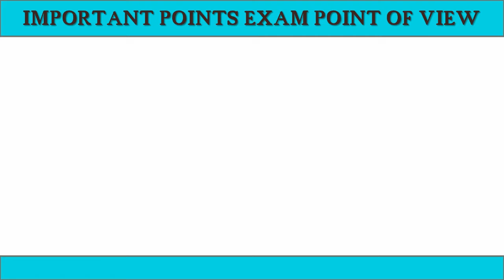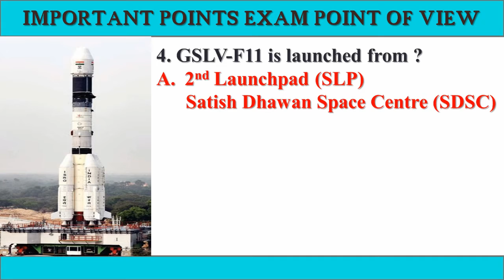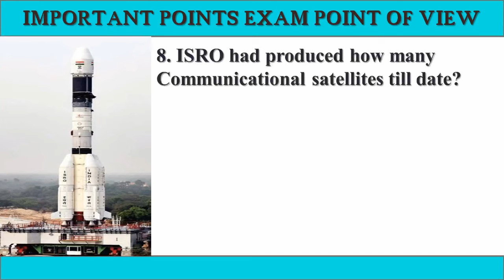GSLV-F11/GSAT-7A IMPORTANT QUESTIONS EXAM POINT OF VIEW||SOMU COMPETITIVE GUIDANCE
Today's video we are discussing GSLV-F11/GSAT-7A In-depth we will specifications of IT.

In this video, we kept some Important questions according to the Competitive Exam Point Of VIew.